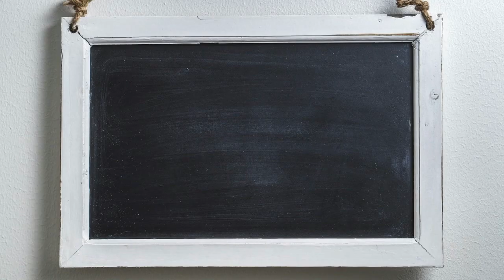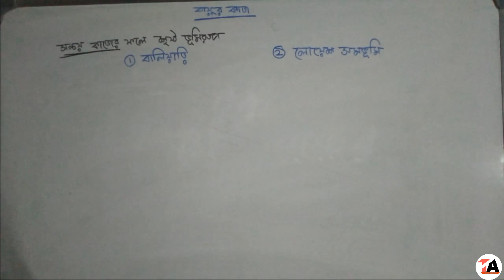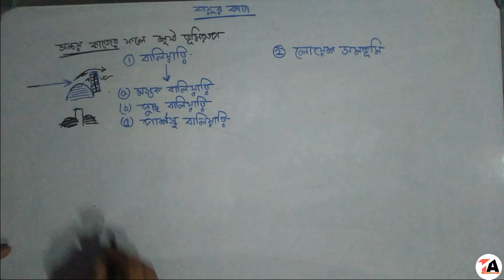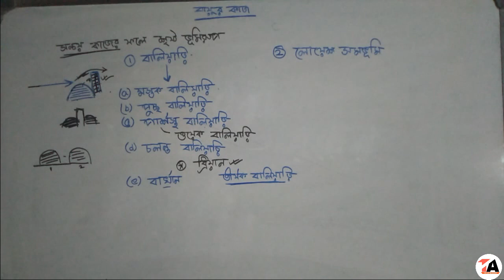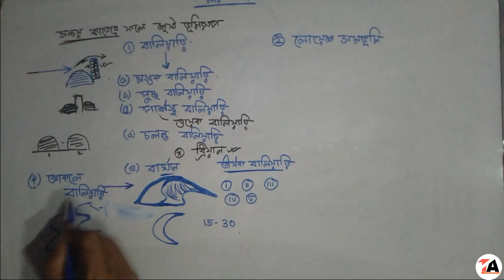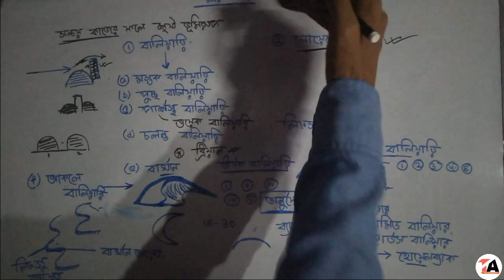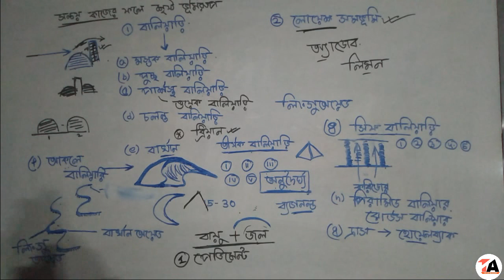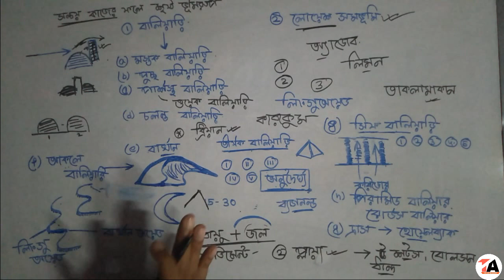প্রাকৃতিক ভূগোল বায়ুর কাজ (দ্বিতীয় পর্ব) বায়ুর বহন ও সঞ্চয় কাজের ফলে সৃষ্ট ভূমিরূপ